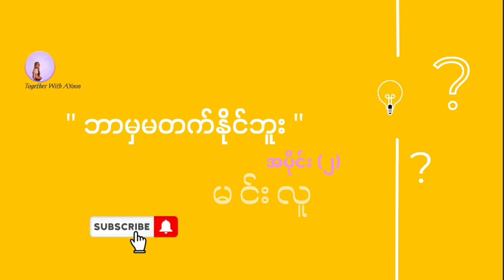ဘာမှမတက်နိုင်ဘူး အပိုင်း - (၂) မင်းလူ